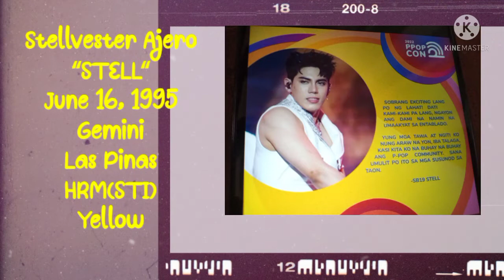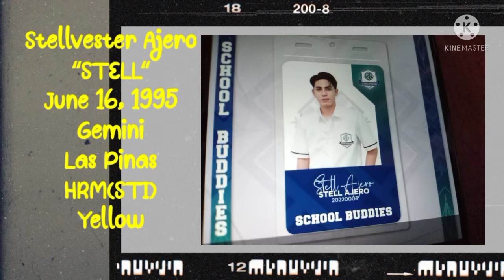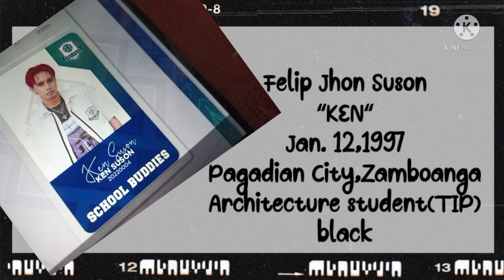SB19 MEMBERS INFO|KONTING BIOGRAPHY KINA PABLO,STELL,KEN,JOSH AT JUSTIN